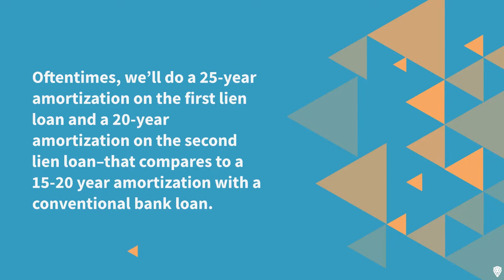🏦 3 Key Reasons to Choose an SBA 504 Loan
💰Need a small business loan, fast?  - 3 reasons to choose an SBA 504 loan.

As the leading national, non-bank, direct commercial lender in the U.S.A, FountainheadCC specializes in helping owners of small to mid-size businesses finance their growth through our SBA 504, SBA 7(a), and low LTV conventional loan programs.

We were founded by the most well-known, awarded, and experienced team in the SBA industry, and we're committed to providing the fastest financing possible to the owners of American-based, financially-healthy, and well-run businesses.

Ready to get started?